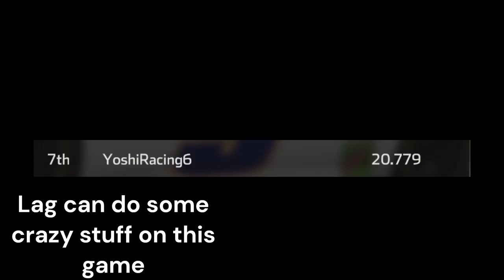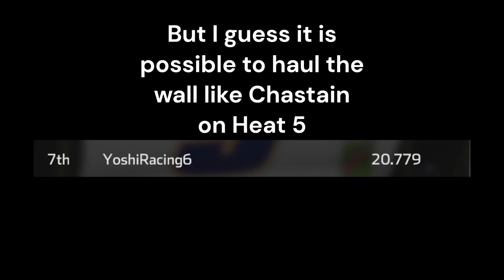Lag Causes Chastain 'Hail Melon' Move at OMA VNS Richmond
I guess you can be like Ross Chastain on Heat 5...